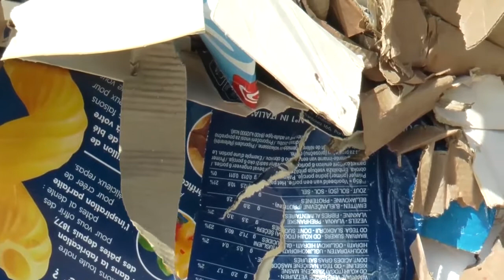Carta e cartone, riciclo vola oltre l'85%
Il riciclo di carta e cartone sempre più best practice dell'economia circolare italiana. Nel 2021 vola oltre l'85% superando i target europei per la filiera. Montalbetti: “Merito dei cittadini e di un sistema industriale che garantisce raccolta e riciclo”. Il 14 luglio a Messina la presentazione del rapporto annuale